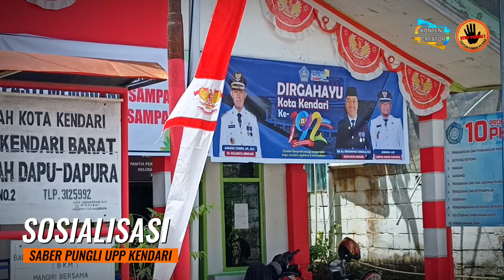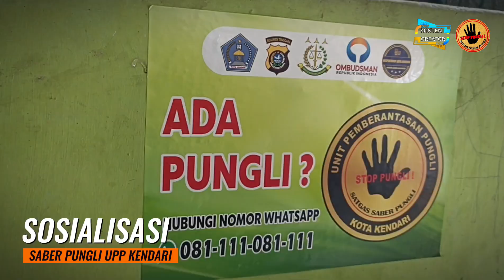Kini Giliran Sanua dan Dapu-dapura yang Tegas Menolak || jika diluar Aturan